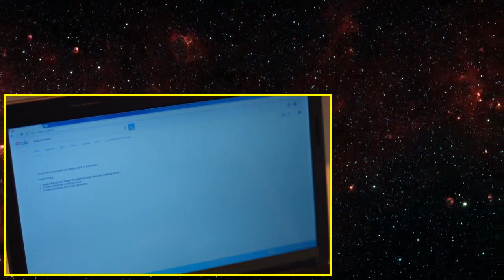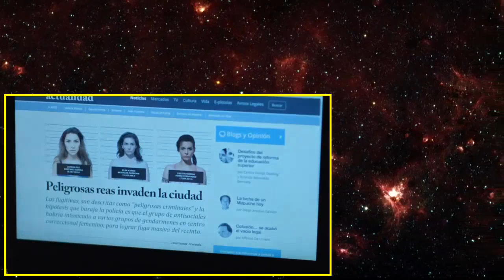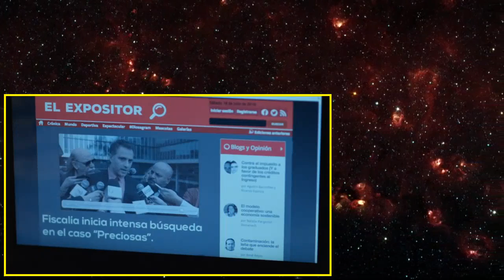Preciosas Capitulo 51 Completo HD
Lorena (Loreto Aravena) is a courageous woman who has managed to be happy despite the difficulties, however, a night with the death of one of the most important people in the country, Lorena is accused of a crime she did not commit.

This leads her to court where she meets two very special people. Alex Castillo (Pablo Macaya), his lawyer who quickly falls for her and will do anything to save her and Ismael Dominguez (Paulo Brunetti), a tax married the daughter of Arturo Márquez (Cristián Campos) presidential candidate. However, during the progress of the case Lorena is sent to prison until a final verdict.

In prison, meets Marta (Malucha Pinto), Frida (Paz Bascuñán), Elsa (Tamara Acosta), Montserrat (Lorena Bosch), Paola (Karla Melo) and Lisette (Susana Hidalgo). To know them will begin a plan to escape and escape the fate that has touched their lives.

Main characters

    Loreto Aravena as Lorena Martínez García / Angelina Pérez Soto (alias The hammer).
    Pablo Macaya as Alexis Castillo Hertz (alias Alex).
    Paulo Brunetti as Ismael Domínguez.